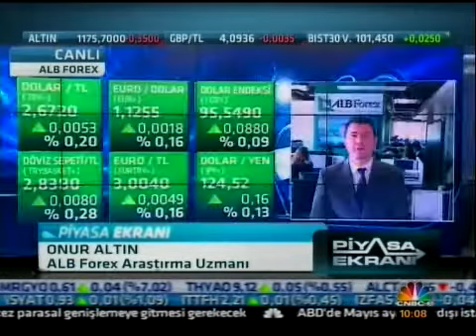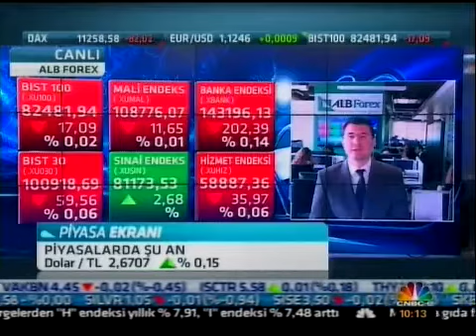ALB Forex Araşt. Uzm. Onur Altın Ekonomi piyasaları değerlendiriliyor. CNBC-E